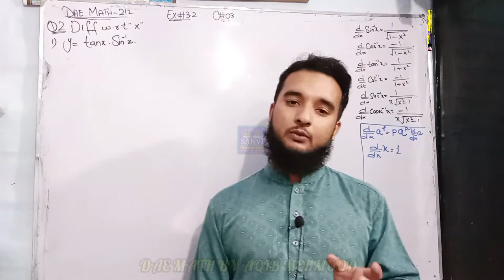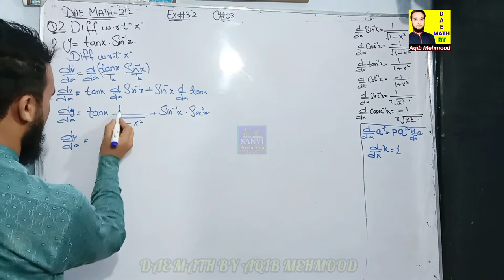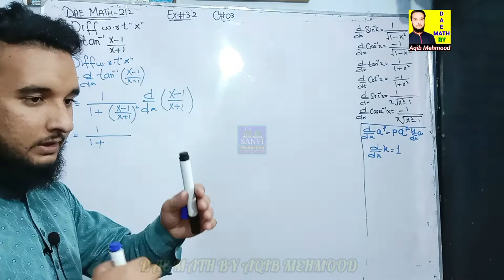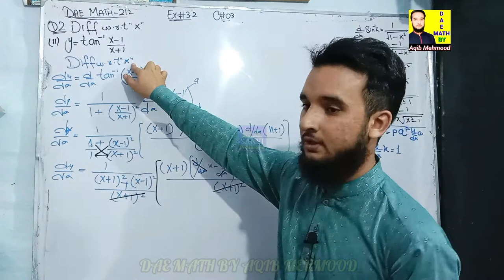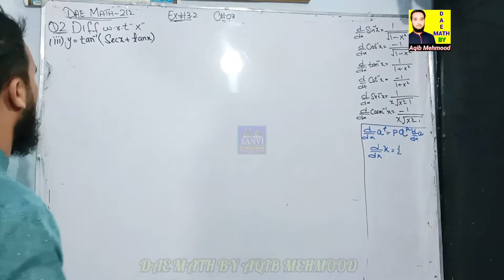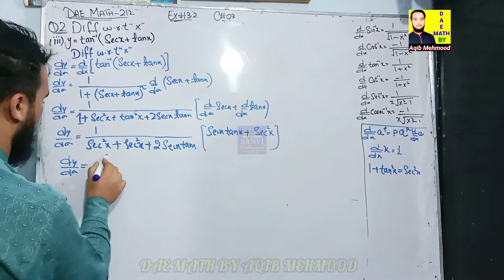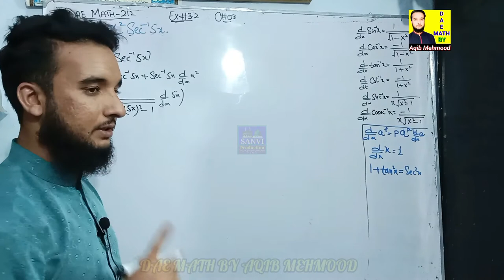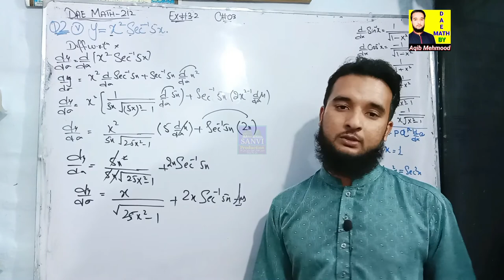Dae Math 212 || 2nd year || Applied Mathematics-212 ||CH 3 ||Ex#3.2 qno no 2 part (1,2,3,5)